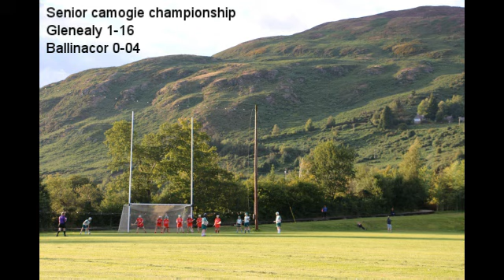Senior camogie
Glenealy v Ballinacor